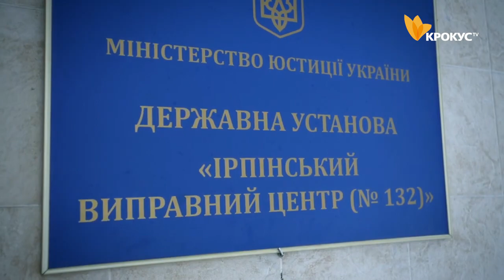В Україні вперше продають в'язницю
Міністерство юстиції виставило на продаж перший обєкт пенітенціарної системи. Мова йде про вязницю в місті ірпінь. Заступник голови фонду держмайна Тарас Єлейко повідомив, що на черзі виставлення на продаж нових об'єктів.